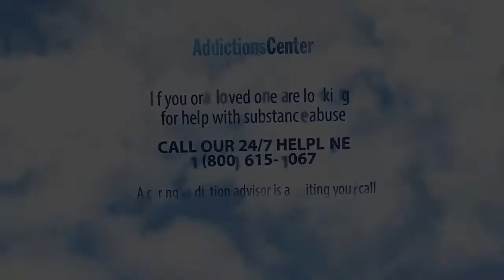What Is Inpatient Or Residential Addiction Treatment - 24/7 Helpline Call 1(800) 615-1067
What Is Inpatient Or Residential Addiction Treatment

Inpatient rehabs are intensive, residential treatment programs designed to treat serious addictions. Inpatient recovery programs, also known as residential treatment, require patients to check themselves into a controlled environment to overcome their addictions. Patients stay at a clinic with 24-hour medical and emotional support. It’s important to know that the addicted person and their loved ones understand the differences before selecting a treatment program. Finding the right treatment program can put you or a loved one on the road to sobriety.

If you or a loved one is looking for help with drug abuse, call our 24/7 helpline. A caring health care specialist is awaiting your call.